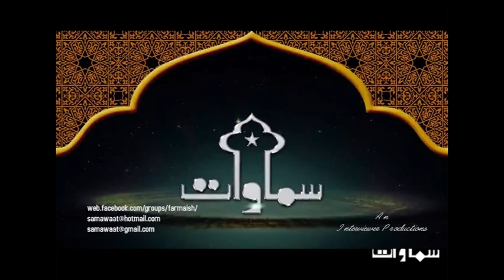Ejaz Ul Haq Interview on Radio Pakistan 05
Interview of Ejaz ul Haq at Radio Pakistan. Discussion about Hazrat Wasif Ali Wasif (R.A)